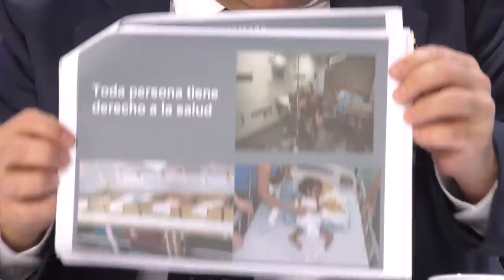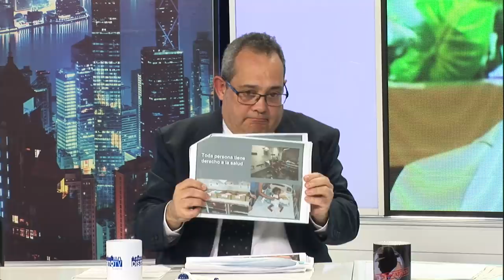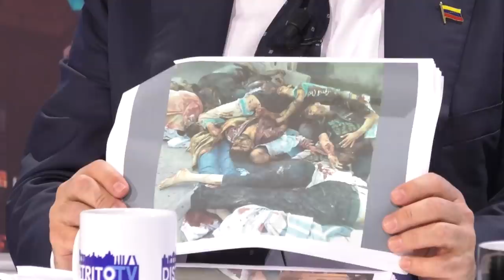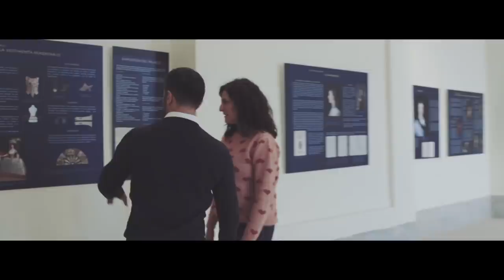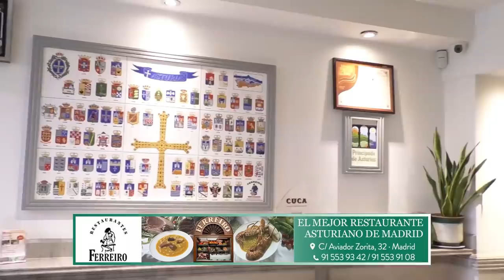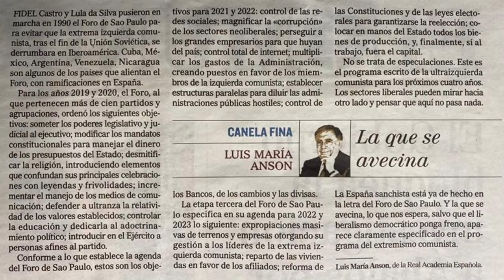VENEZUELA DA UN PASO MÁS PARA CONTROLAR EL GOBIERNO TÍTERE DE FALCONETTI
losintocables17defebrero2020 Venezuela Maduro Distrito Televisión es un canal de televisión que incluye información política, económica, deportiva y social, películas, series y documentales. Lo puedes ver en la TDT de Madrid en las frecuencias 45 (666 MHz) y 57 (760 MHz) , y en nuestro canal de Youtube